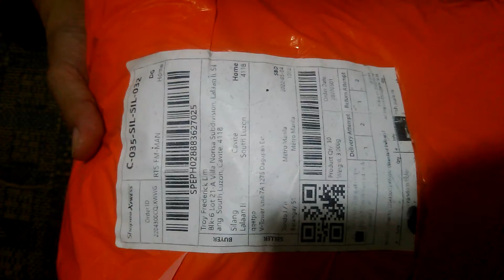Evidence: Shopee - Wrong Item Sent (SJW.SHOP)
I ordered 20 pcs of QQ Plain face towel and 10 pcs of SJW Home kitchen dish towel but I received 22 pcs of QQ Plain face towel and 10 pcs of Fish scale remover